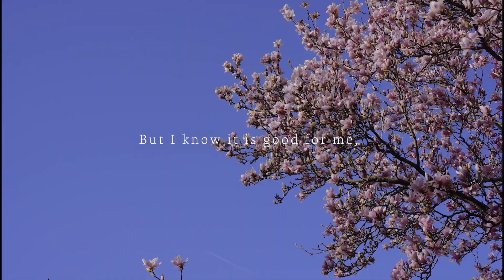A Refreshing Spring Walk: Nature's Beauty Unfolds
Music
Campagnoli Caprice No. 11
played & recorded by Ji young Nam

*When sharing the content, please use the youtube link provided.